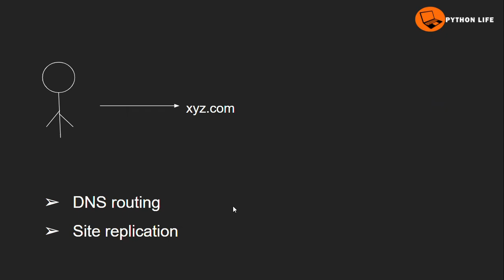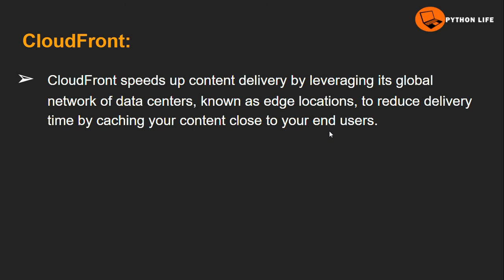What is Cloud Front in Telugu | Cloud Front in AWS | AWS Tutorials in Telugu